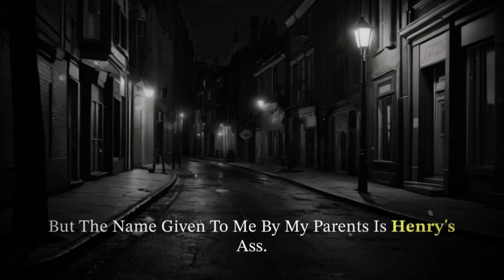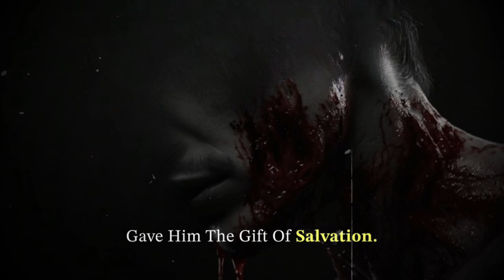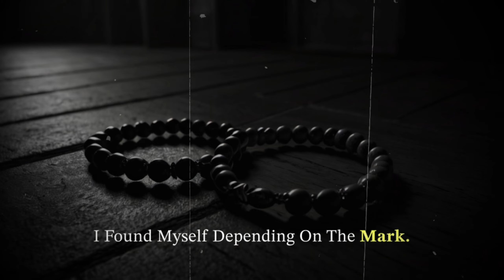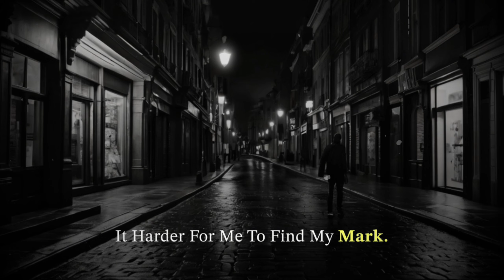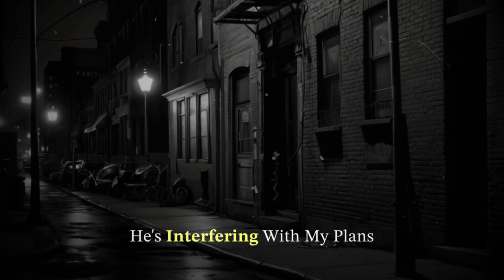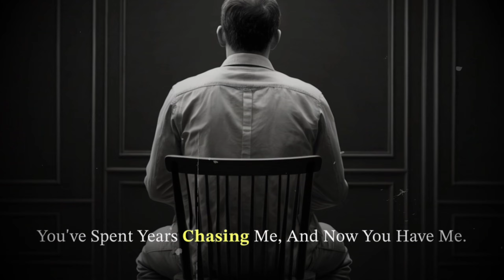**Marked by Madness: The Disturbing Tale of a Serial Killer Obsessed with Cutting**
Enter the chilling world of a deeply disturbed serial killer whose obsession with cutting his victims leaves a trail of horror and despair. This video unravels the twisted mind of a man who not only mutilates his victims but also marks himself, creating a gruesome signature. Through in-depth analysis, expert insights, and gripping reenactments, we explore his dark psyche, the brutal crimes, and the relentless hunt to bring him to justice. Brace yourself for a story that will haunt your nightmares.